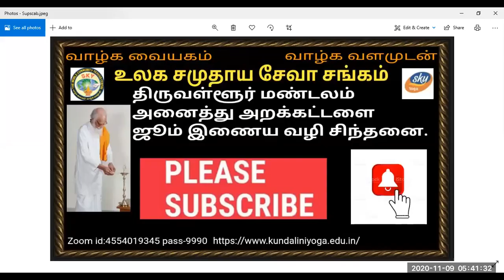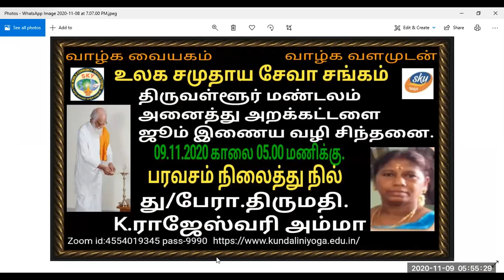Vethatiriya Chinthanai.பரவசம் நிலைத்து நிற்கும். து/பேரா.திருமதி.K.ராஜேஸ்வரி அம்மா.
Vethathiriya Chinthanai. All videos education supported only.பரவசம் நிலைத்து நில். தவம் பயின்றோர் அனைவருக்கும் பரவசமே இறையை ஒவ்வொருநாளும் உணரும் போதும்பரவசம் தானாக வந்து சேரும்இதுதான் வாழ்க்கை என்று மனிதன் புரிந்து கொள்வார் தவம் சரியான வழியாகும். ஆதலால் மனவளக்கலையை பின்பற்றி வாழ்க்கையில் முன்னேறுவதற்கும்  சிறப்பாக வாழ்வதற்கும் தினம் தினம் தவம் செய்வோம். அறிவோம் வேதாதிரி யத்தை வாழ்க வளமுடன்.